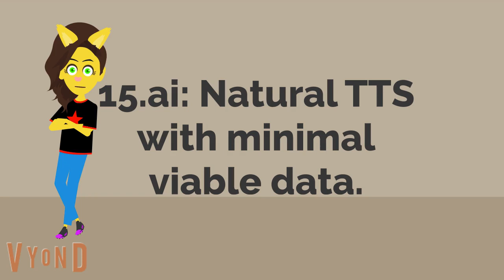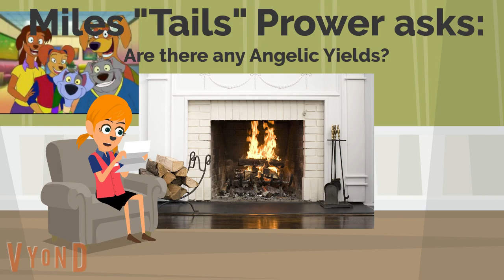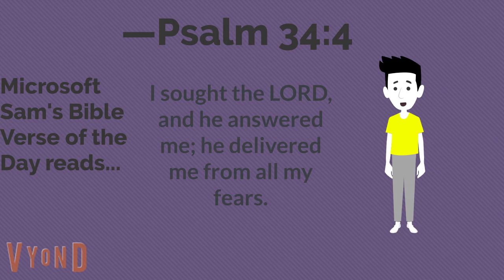(DOUBLE FEATURE!) Skype Sound Effects and Let's Talk With Maxine: Devious Licks Trend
In the first video I show you Skype Sound Effects.
In the second video Maxine answers questions about Devious Licks from various people.

Moral: Please don't do any devious licks! We mean it!

—Psalm 34:4
I sought the LORD, and he answered me; he delivered me from all my fears.
Same Bible Verse, but we'll keep it anyway.